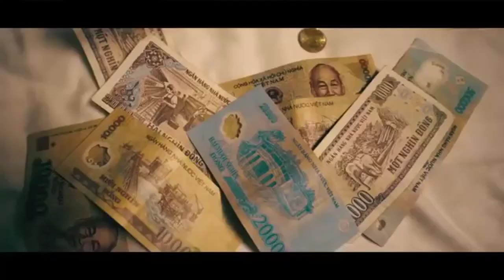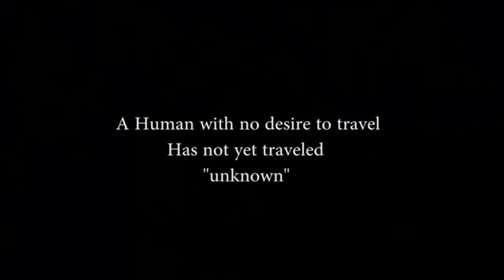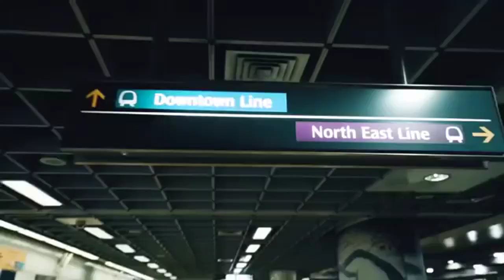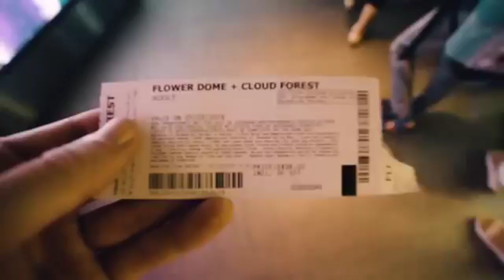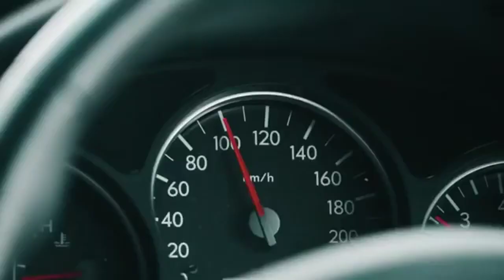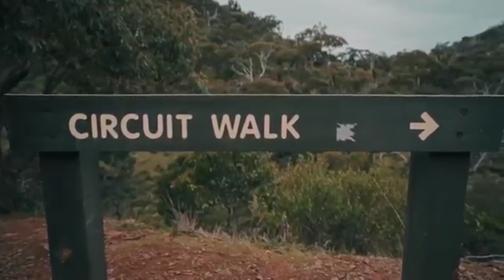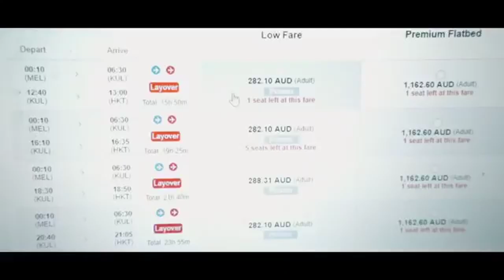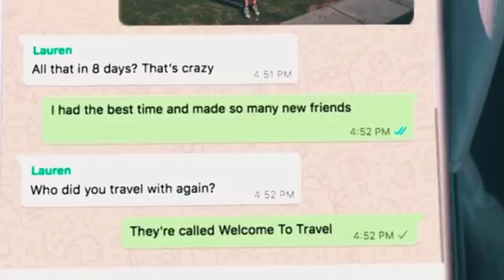Coldplay, Sia, DEAMN, ZAYN, The Chainsmokers Style  Your Time